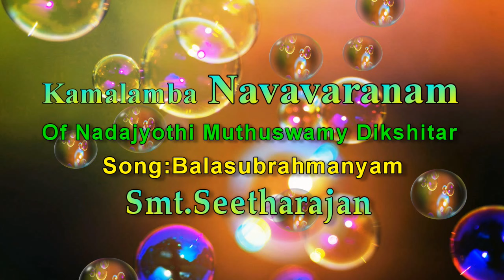Balasubrahmanyam - Kamalamba Navavaranam - Smt. Seetharajan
Smt.Seetha Rajan & Chrous sings "Balasubrahmanyam  song , Composition of Muthuswami Diksthar , in Surati Ragam, Adi
Talam, in Kamalamba Navavarnam.